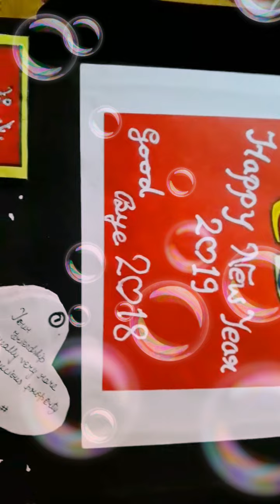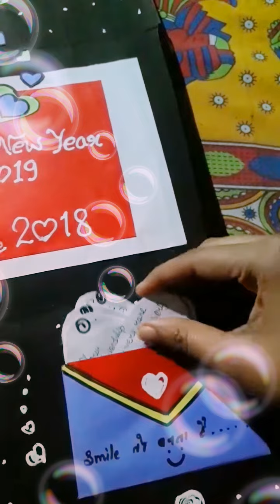Very cheap and wonderful card making Cheap craft ideas cheapcraftideas craft ideas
Hii friends,
Welcome to my  channel .It is my  first upload in YouTube.In this video you can see that we can make a beautiful card very easily and in a cheapest way at home.

greeting cards
new year card making
easy card making at home

Cheap craft ideas
cheapcraftideas
craft ideas